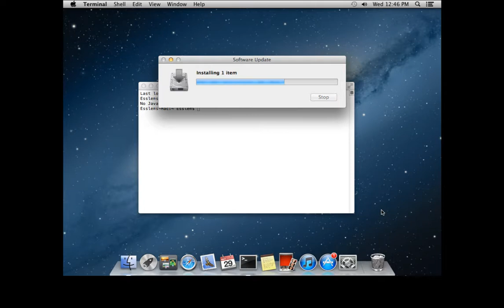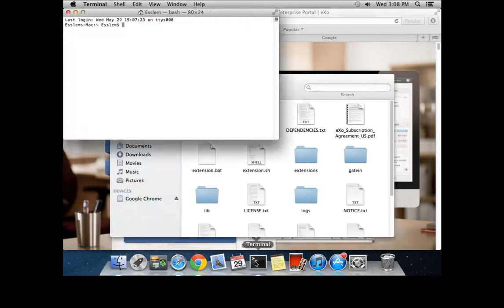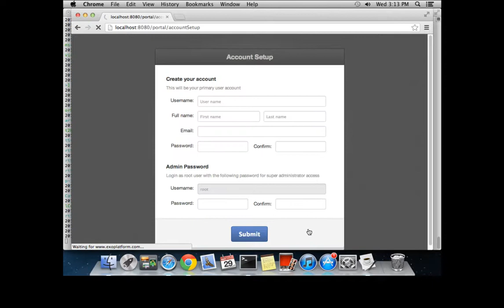eXo Platform 4 Installation Tutorial for Mac OS X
To install eXo Platform on your computer, you only need to unzip the downloaded package and run the starting script. That's all! Being a Java Web application, eXo Platform requires a Java Virtual Machine. The common installation issues are due to the deployment's environment set up.

This video will guide you through a simple and easy installation. It will get you up and running with eXo Platform on Mac OS X.